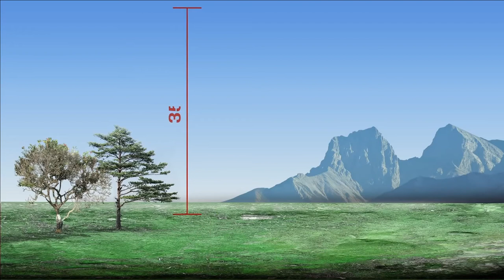Best Explosion - Green Screen HD free stock footage for free with sample video